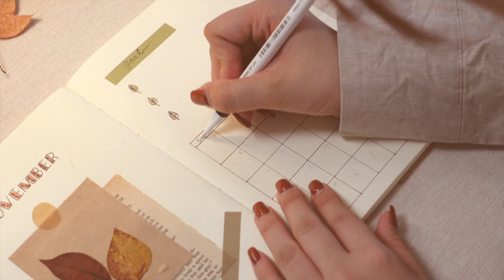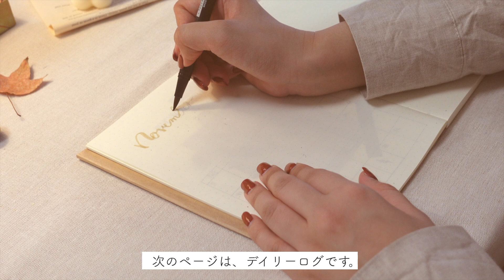【11月】秋の押し葉でバレットジャーナル｜おしゃれな手帳の作り方🍂 bujo november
𓂃 𓈒𓏸

季節を楽しむバレットジャーナルの作り方。
11月は、押し葉を使った秋の手帳アイデアをご紹介します🍁

初心者でも真似しやすいシンプルなセットアップなので、
ぜひ一緒にやってみましょう📝

0:00 完成形
0:12 目次
0:37 表紙
1:33 マンスリーログ
2:18 デイリーログ
3:15 ウォッチリスト
4:39 使用したアイテム

✎𓂃四季のマステシール 詳細はこちら

Little Rooms公式YouTubeでは
素敵なお部屋のルームツアーを毎週お届けしています☺

🌷韓国・ナチュラルインテリア通販ショップ “Little Rooms”

🌷ひとりの時間を楽しむアイデア 公式SNS毎日更新中